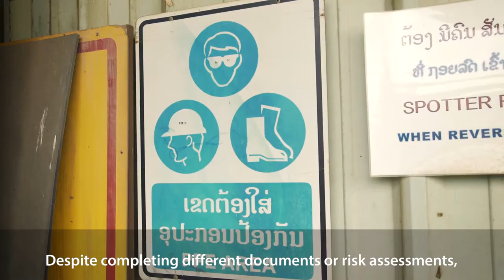My Story - Anousith Sisomvang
This is part of the 'My Story' video series produced for the Mou Teun Mou (‘Friends Alert Friends’) Initiative. The MTM is an employee–led initiative at LXML Sepon mine, designed to embed a culture of safety and make safety a personal choice for all.